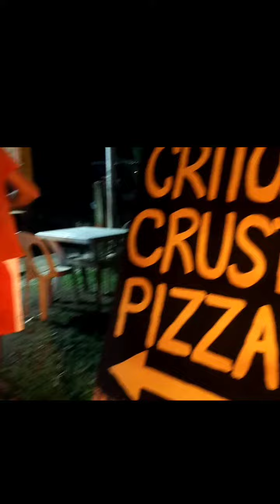Camiguin island Philippines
Ever wonder what it would be like to see Camiguin island Philippines in person? In this video, I will show you a short video to explore the island's natural beauty

Salamat sa Pag Support ng aking maliit Na Chanel

Support All Local Channel 🇵🇭